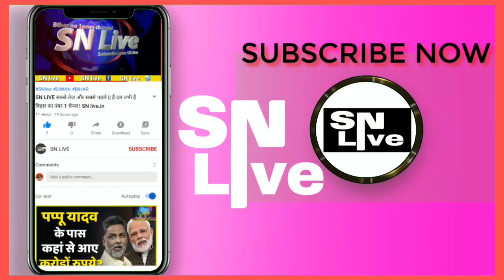पारस अस्पताल में कोरोना के नाम पर होता है रेप, इस लड़की ने किया सबसे बड़ा खुलासा देखिए LIVE